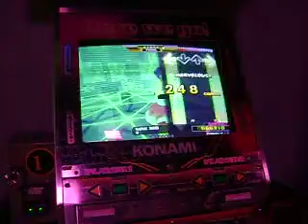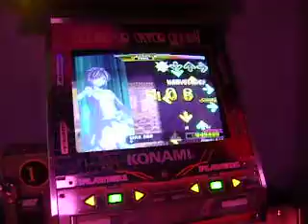Jomy - Max 300 [Difficult]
Jomy doing Max 300 on Difficult 1 good.  She has a Mental block on the middle of the song.